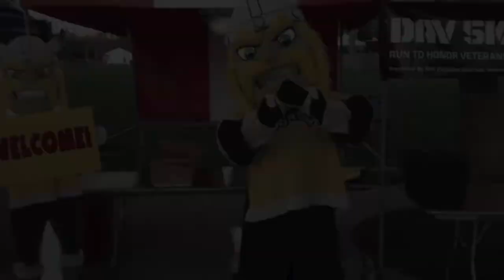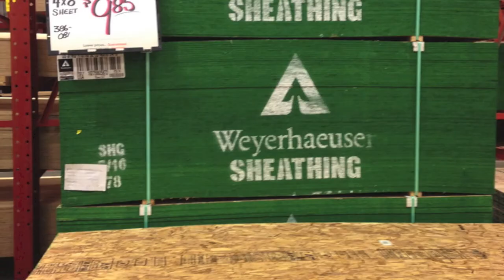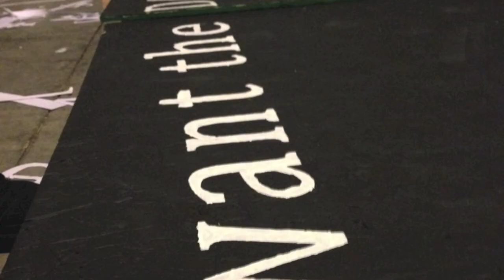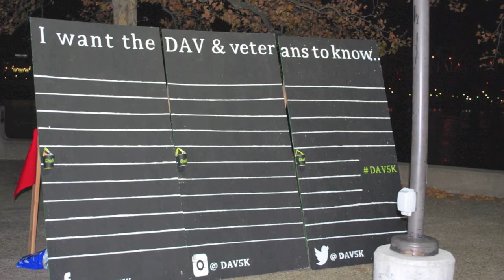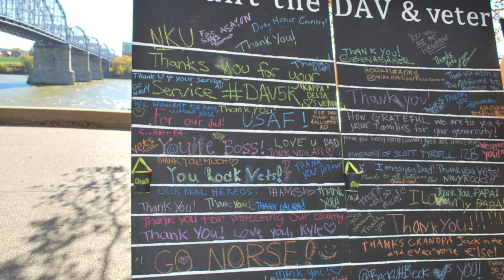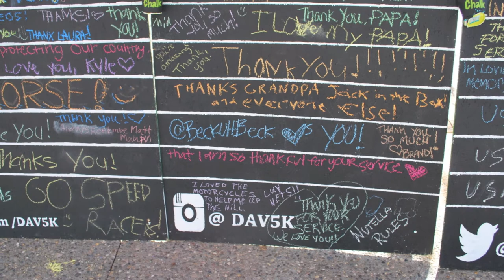NKU DAV 5K Documentary